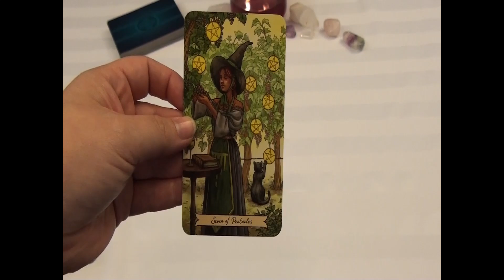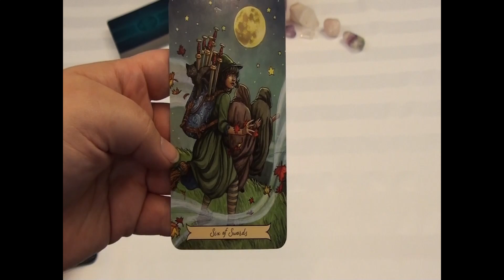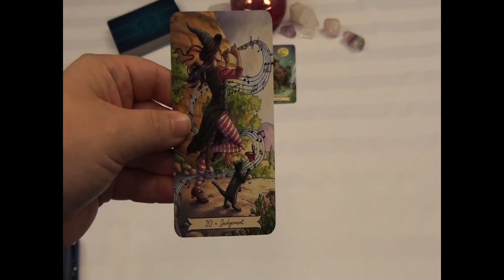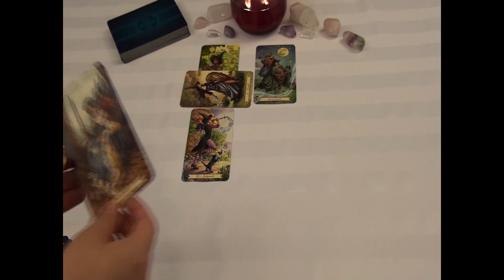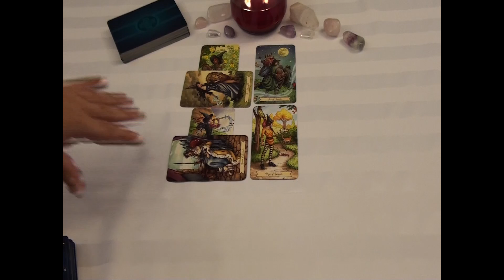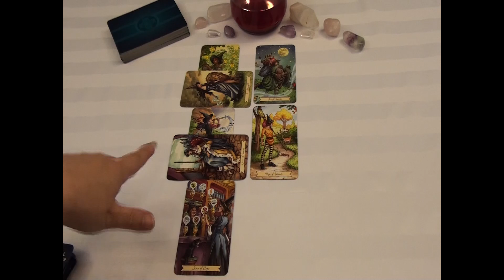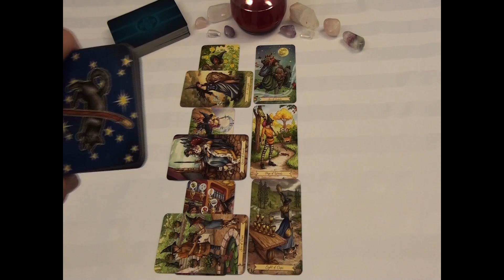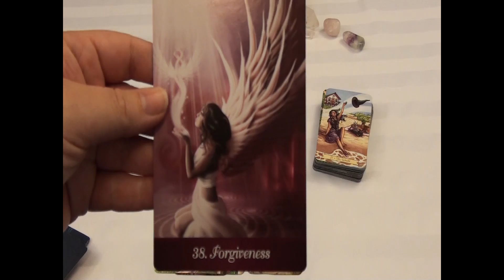Strength Courage & Determination Virgo Reading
September is Childhood Cancer Awareness Month. There are many young people fighting the biggest battle of their lives. This is a topic that impacts my family. I have seen first hand these amazing children fighting for their lives. Their strength and determination is astonishing! This month is full of these amazing energies, so that is what the reading will be about. How can my strength and determination better my life? And in what areas should my energy be focused?

The Tarot deck:
The Everyday Witch

The Oracle Deck:
Angel Inspiration Deck